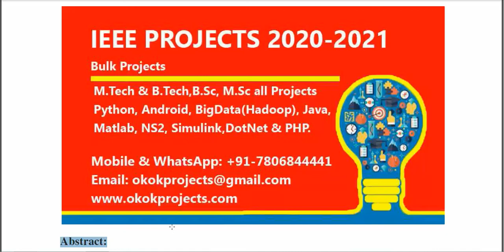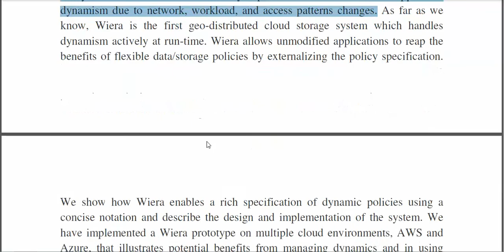Wiera Policy Driven Multi Tiered Geo Distributed Cloud Storage System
3IEEE PROJECTS 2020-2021 TITLE LIST

 * Complete Source Code
 * Complete Documentation
 * Complete Presentation Slides
 * Flow Diagram
 * Database File
 * Screenshots
 * Execution Procedure
 * Readme File
 * Video Tutorials
 * Supporting Softwares

Support Specialization
 * 24/7 Support
 * Ticketing System
 * Voice Conference
 * Video On Demand
 * Remote Connectivity
 * Document Customization

College Projects
Student FinalYearProjects